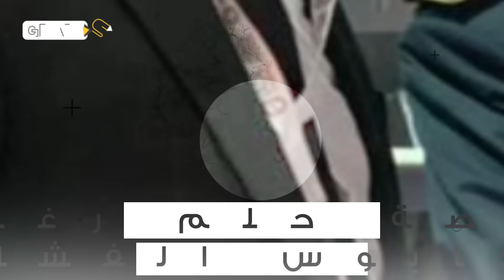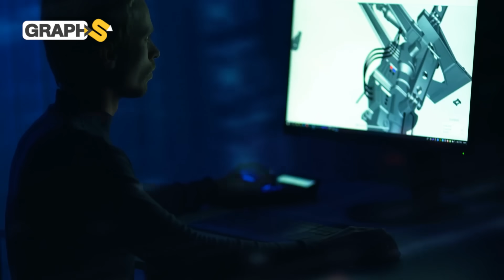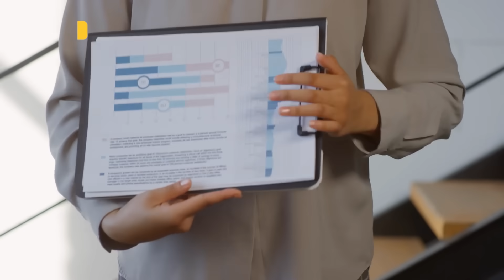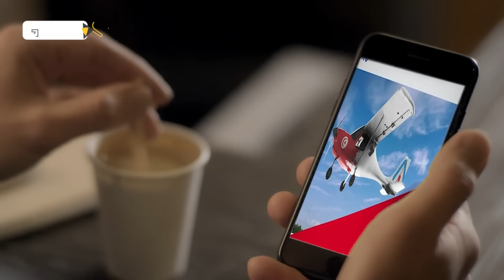سبقت كل العرب بإنجاز تاريخي..صناعة الطائرات في تونس تغزو العالم وتفاجئ الغرب والعرب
صناعة الطائرات في تونس تفاجئ الغرب والعرب على أنقاض أوروبا بعدما تمكنت تونس عقب الثورة عام 2011 من الدخول إلى عالم صناعة الطائرات وذلك من خلال إنشاء قاعدة صناعية متنوعة نجحت بشكل لافت في استقطاب كبرى الشركات العالمية التي تهافتت نحو الدولة العربية الإفريقية باحثين عن مكان لهم خاصة في ظل الإنجاز المذهل للأخوين التوأمين كامل مؤسسا المشروع التونسي الطموح ذا المستقبل الزاهر عربيا وقاريا "أفيوناف - AVIONAV" مفخرة تونس الأولى من نوعها..فما هو سر هذا النجاح وإلى أين ستصل تونس في هذه الصناعة ؟!

◀توضيح هام :
0:00 المقدمة
1:47 قصة حلم رغم كابوس الفشل
6:43 طموح منقطع النظير